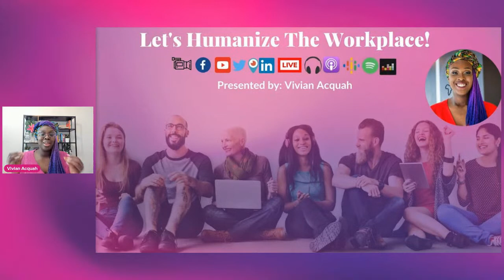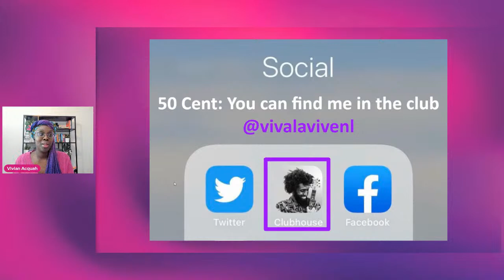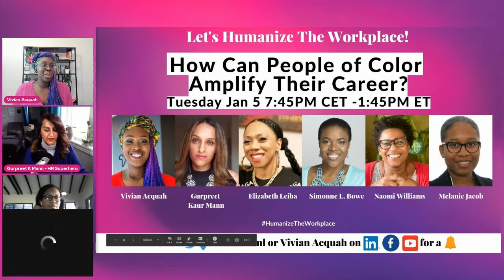How Can People of Color Amplify Their Careers ?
This HumanizeTheWorkplace episode is all about how people of color can amplify their career. to receive bi-weekly updates on humanizing the workplace.

You are welcome to ask questions or share your tips during this live conversation.

Gurpreet Kaur Mann helps SMBs with attracting and retaining the right talent to grow their business.

Elizabeth Leiba is the podcast host of  The EdUp Experience, Linkedin Top Voices 2020 for education and social justice warrior.

Simmone L. Bowe creates strategies that transform talent and culture in progressive organizations while helping global leaders amplify their personal brand.

Naomi Williams is a career advisor who connects top talents who are working on creating a bright future.

Melanie Jacob a diversity and inclusion consultant, supporting companies who are interested in being part of a more inclusive world.

Host: Vivian Acquah
As an inclusive Workplace Wellness Advocate, I advise managers on how to keep their team members engaged, energized, and safe in a sustainable, long-term way. What I do is make topics related to workplace wellness & DEI accessible for everyone.

Timestamps
0:01 Introduction
15:19 How can people of color amplify their career?
26:50 What would you say to your younger self
37:13 Never dim your light
38:00 What to do when you face discrimination during the hiring process?
47:11 Challenging isms can be mentally draining
52:44 How can leaders support people of color?
58:19 What is your hope for 2025 when it comes to humanizing the workplace and amplifying the career of POC?